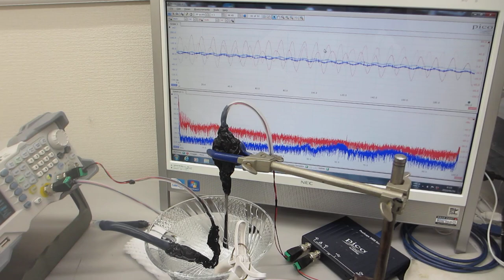超音波システム（音圧測定解析、発振制御）を利用した実験動画（超音波システム研究所）